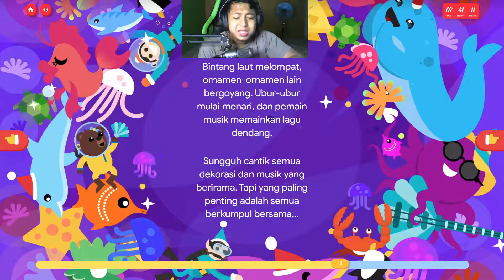Cerita Dari Google - Ollie Penghuni Bawah Laut - Pelacak Sinterklas